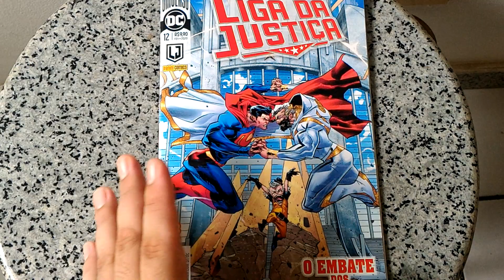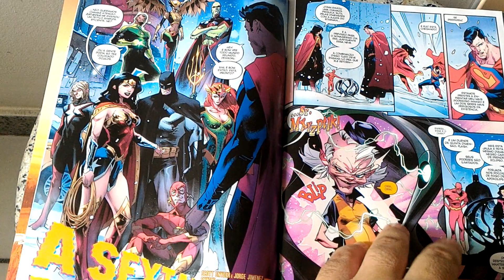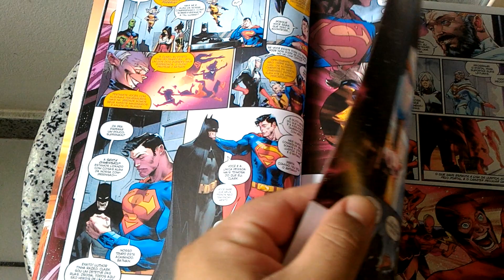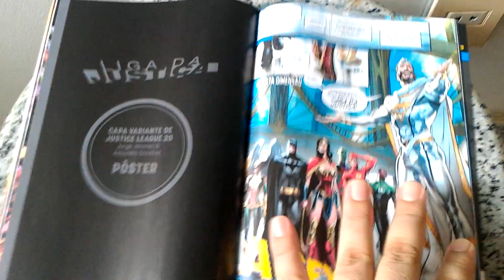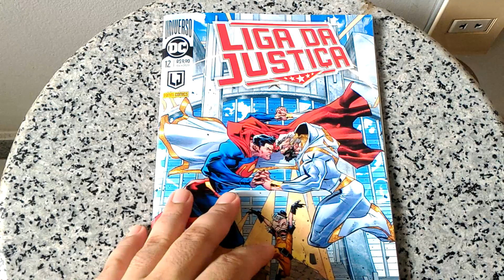Lido Liga da Justiça #12 editora Panini - ENFIM UM GIBI BOM DA LIGA DE SNYDER!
Avaliação e comentários sobre a edição #12 de Liga da Justiça pela editora Panini.

Roteiro Scott Snyder

Arte Jorge Jimenez